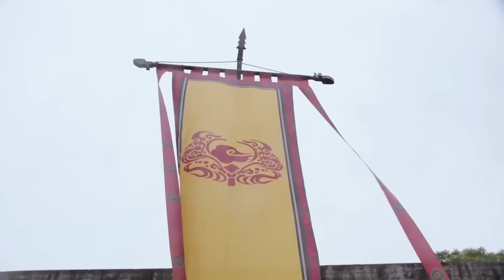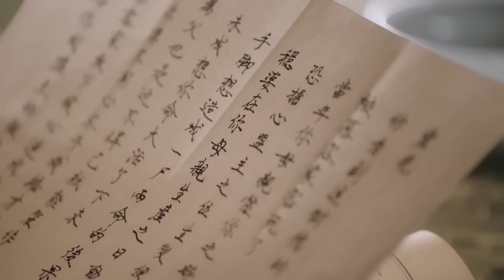ENGSUB【The Cold Tyrant Favors Me】▶ EP 17 | Ao Ruipeng, Bailu💖Show CDrama